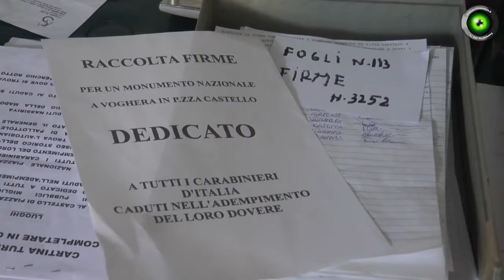Voghera. Il giardiniere 90enne che vuole trasformare Piazza Castello